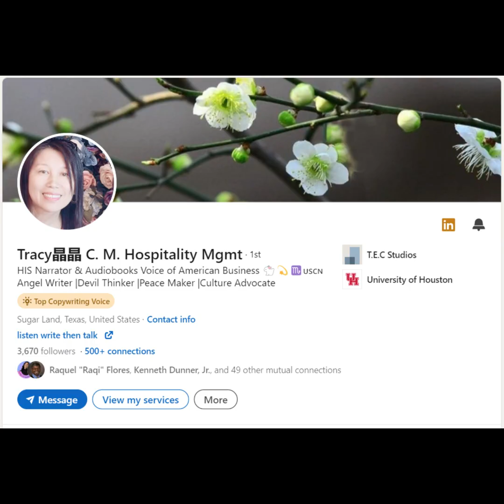VB Tracy C M#18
She is ...
an angelic audiobook narrator,
an enthusiastic reader and writer,
a competent and highly responsible linguist.
She loves every job she did and put all her heart into it whenever possible.
An asset to her employers, a friend to her colleagues and a team player, she is a resilient partner, and a faithful workaholic.
She is someone you definitely want to know more once acquainted and a person with interesting stories.